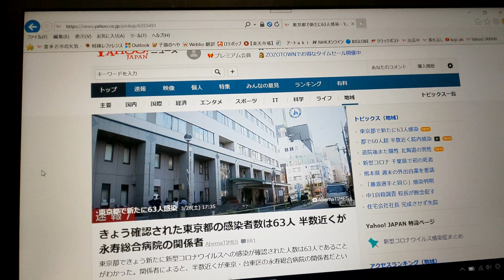コロナ東京で感染者63人！ しかし猫は計量カップで水のみ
この4日間、感染爆発を予感させる数字が出ています。
気の抜けない日が続きますね・・
それでも猫はいつものふるまいをするのでほっとします
（2020年3月28日夕方撮影）